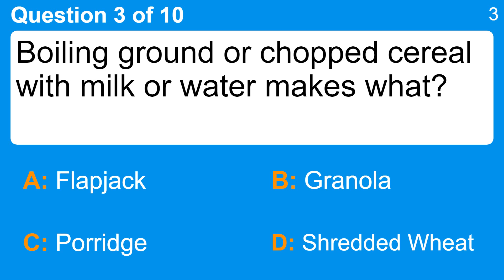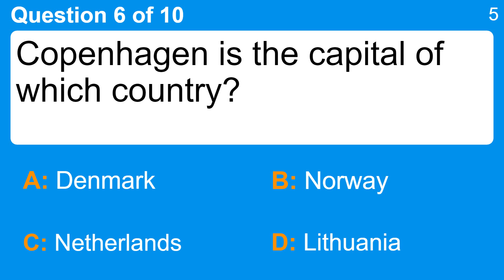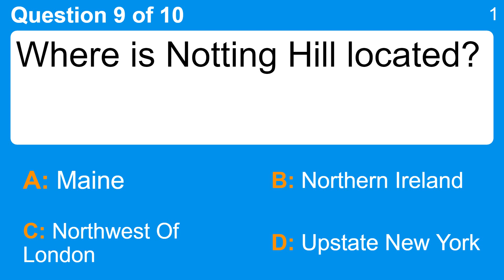Impossible general knowledge quiz